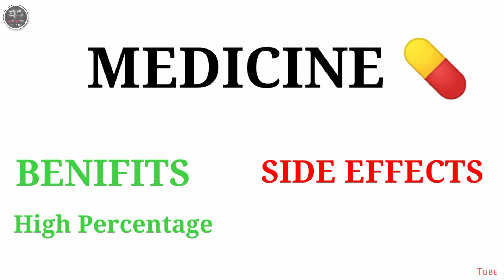Expired दवाई खाने से क्या होगा? | Science Of Expiry Date of Medicine | IAF Ep 6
Now in this series we will discuss very interesting facts. I hope you will enjoy this series very much
IAF INTRESTING AND AMAZING FACTS

Let's follow our Instagram page
mystry_tube_17